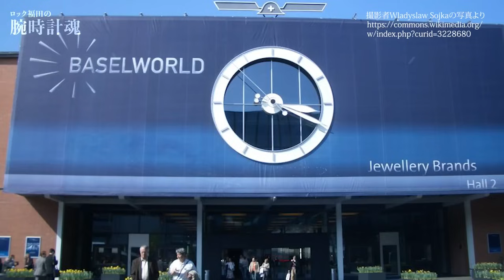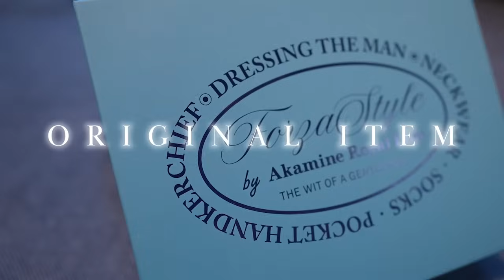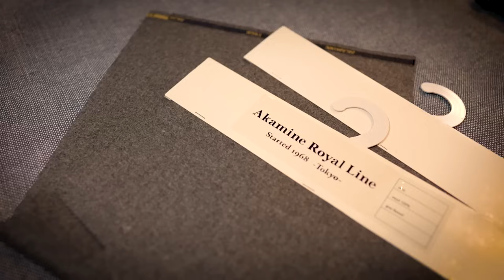【コスパ最高！】レイモンド・ウェイルのDNAを継承しつつ、新たなる未来を目指す時計作りとは？ 腕時計魂 forzastyle RAYMOND WEIL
レイモンド・ウェイルのエリー・ベルンハイムCEOが来日。インタビューをすることができました。

そしてレイモンド・ウェイルといえば、昨年＝2023年のGPHG（Grand Prix d’Horlogerie de Genève）で「チャレンジ賞」を受賞。受賞モデル「ミレジム オートマティック スモールセコンド」が、もっか世界中の時計好きたちから熱い注目を集めていますよね。

ということで、エリー・ベルンハイムCEOから「ミレジム」の魅力についてもたっぷりと語っていただきました。

では、じっくりご覧くださいませ。はじまり、はじまり～！

～紹介モデル～

ミレジム オートマティック スモールセコンド
自動巻き、SSケース、ケース径39.5mm、レザーストラップ、50m防水。34万1000円（税込）

ミレジム オートマティック
自動巻き、SSケース、ケース径39.5mm、レザーストラップ、50m防水。28万6000円（税込）

●問い合わせ
GMインターナショナル